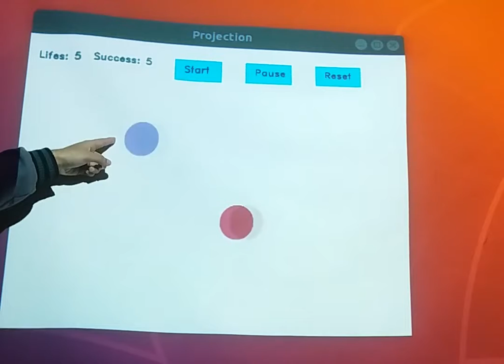Interactive projection game made with InteractiveProjectionLib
Make your own interactive projection game using a Opencv based library.